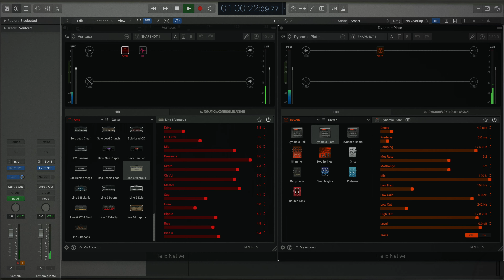Jam #1 - Line 6 Ventoux & Dynamic Plate Reverb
In this video we jam with the new Line 6 Ventoux amp and Dynamic Plate reverb.

⫸ EQUIPMENT & SOFTWARE USED IN THIS VIDEO ⫷

‣ Cort CR200.
‣ Lava Cables.
‣ Motu M2 Audio Interface.
‣ Logic Pro.
‣ Final Cut Pro.
‣ Line 6 Helix Native.

⫸ SIGNAL CHAINS ⫷

Cort CR200 ⮕ Motu M2 ⮕ Logic Pro - Helix Native (Ventoux +  Celestian G12M-Heritage 212 C Lo-Gn All+Room IR, Dynamic Plate Reverb).